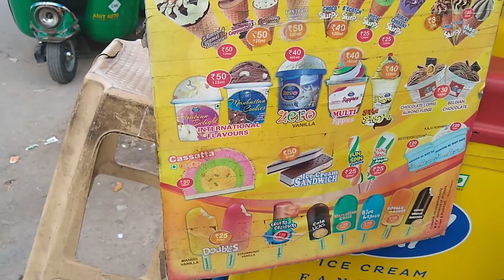Street Kids ❤️ Ice Cream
Walking back to the flat leads me to buy some Ice cream.